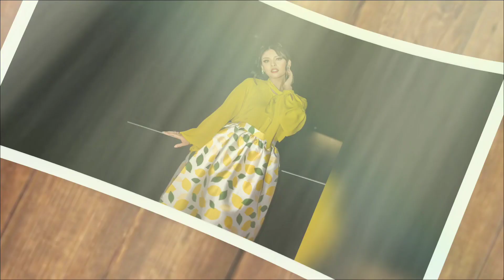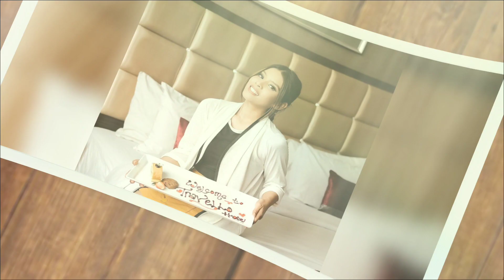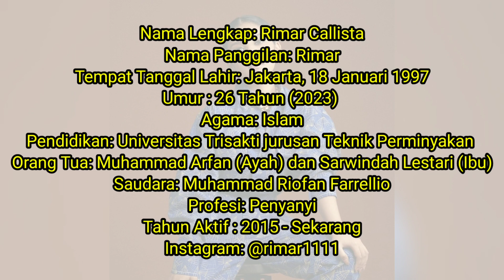Profil & Biodata Rimar Callista Juara Indonesian Idol 11